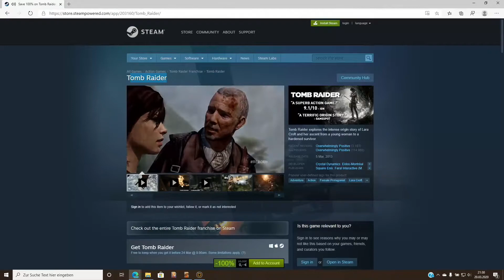Tomb Raider KOSTENLOS | Kostenlose Spiele | Ep.11 | deutsch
ツ ICH HOFFE EUCH GEFÄLLT DAS VIDEO!
👉 Wenn es dir gefallen hat, bitte lass mir einen Like da und teile es.
⌨ Sag mir deine Meinung in den untenstehenden Kommentaren.

Tomb Raider ist ein Videospiel aus dem Action-Adventure-Genre. Es handelt sich um den insgesamt zehnten Teil der Tomb-Raider-Serie und um den vierten Beitrag des US-amerikanischen Studios Crystal Dynamics zu dieser Reihe. Der Titel wurde am 5. März 2013 vom japanischen Konzern Square Enix für PlayStation 3, Xbox 360 und Windows erstveröffentlicht.

Das Spiel ist als Neubeginn der Tomb-Raider-Serie konzipiert worden und beleuchtet die Ursprünge von Lara Croft, der Hauptfigur. Es erzählt von ihrer ersten Abenteuerreise, der Entdeckung des japanischen Königreichs Yamatai. Aufgrund der dabei gezeigten gewalttätigen Inhalte wurde die Altersfreigabe durch die USK und PEGI auf 18 Jahre festgelegt, ein Novum in der Geschichte der Tomb-Raider-Spiele.

Kritikern gefiel die Art, wie die Entwicklung der Hauptfigur von einer unerfahreneren Forscherin hin zu einer erfahrenen Überlebenskünstlerin erzählt wird. Die dazu passend in Szene gesetzte Spielwelt wurde ebenfalls positiv aufgenommen. Besondere Aufmerksamkeit erfuhr dabei die wirklichkeitsnahe Darstellung von Haaren beteiligter Spielfiguren durch die von AMD entwickelte TressFX-Programmbibliothek.

Die positive Rezeption schlug sich auch in den Verkaufszahlen nieder: Mit etwa elf Millionen[5] verkauften Exemplaren ist das Spiel der bislang meistverkaufte Titel der Tomb-Raider-Serie. Ende Januar 2014 wurde eine überarbeitete Version des Spiels mit dem Namen Tomb Raider: Definitive Edition für die beiden Konsolen PlayStation 4 und Xbox One veröffentlicht.

Am 15. März 2018 erschien mit Tomb Raider eine Verfilmung des Computerspiels in den deutschen Kinos.

🔥 SPIELEMAGAZIN.DE:
Das Spielemagazin ist ein privates Projekt rund um Computerspiele und Konsolengames. Die Webseite bietet Reviews, News, veröffentlicht Interviews und produziert Videos wie dieses hier.

👍 TRANSPARENZ:
Dieses Video enthält keine bezahlte Werbung wie Produktplatzierungen oder Empfehlungen.